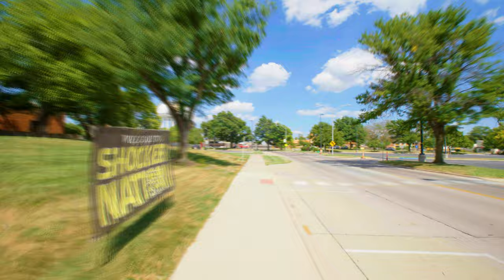Campus Tour | Wichita State University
Experience our campus from your home with our brand-new Wichita State University campus tour.

Want to learn more?
Ready to become a Shockers? Apply now: wichita.edu/admissions